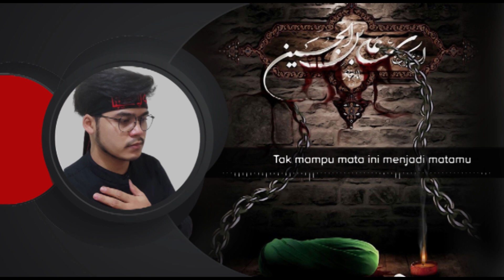As-Sajjad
Karya: Sayyid Salam
Cover oleh: Afendi Cahya Nur

Reff:
As-Sajjad ….. As-Sajjad….. ya Ali yabnal-Husein.
As-Sajjad ….. As-Sajjad….. Ya Zainal-Abidin.

Tak mampu mata ini menjadi matamu
Tak mampu matahari menyinari dukamu
Tak mampu jiwa ini menerima bebanmu
Kesaksian karbala hancurkan hatiku. 2x

Kesabaran adalah mahkota keimanan
Ujian menghiasi cakrawala cinta
Perhiasan ahli ibadah disematkan
Diatas jiwa yang ditempa karbala. 2x

Ayahmu telah pergi disambut sang Nabi
Tinggallah dirimu hadapi umat ini
Semua luka derita kau balut dengan cinta
Keindahan ibadahmu Shahifah Sajjadiyyah. 2x